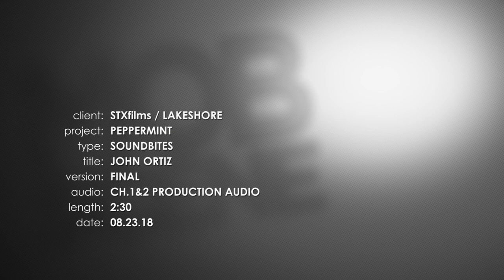Peppermint - Itw John Ortiz (official video)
Peppermint is an upcoming American vigilante action thriller film directed by Pierre Morel and starring Jennifer Garner.
The film is scheduled to be released in the United States on September 7, 2018.

Synopsis:
Peppermint is a revenge story centering on a young mother who finds herself with nothing to lose, and is now going to take from her rivals the very life they stole from her.

Peppermint
Directed by Pierre Morel
Produced by Gary Lucchesi, Tom Rosenberg, Richard S. Wright
Screenplay by Chad St. John
Starring Jennifer Garner (Riley), John Gallagher Jr. (Carmichael), John Ortiz (Moises), Method Man (Agent Barker), Richard Cabral, , Annie Ilonzeh (Inman), Juan Pablo Raba), Tyson Ritter (Sam), Pell James (Peg), Chris Johnson (Mickey), Kyla Drew (Maria), Caily Fleming (Carly)
Cinematography David Lanzenberg
Production companies : Lakeshore Entertainment
Release date : September 7, 2018
Country : United States

(Source : Wikipedia)